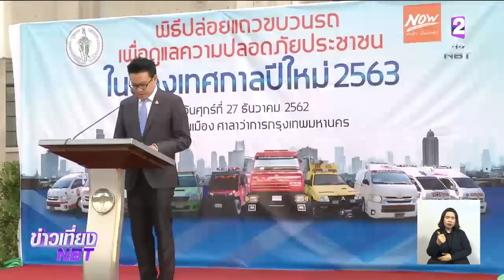กทม.ปล่อยแถวขบวนรถดูแลความปลอดภัยประชาชนช่วงเทศกาลปีใหม่